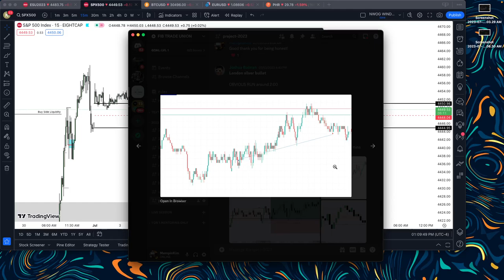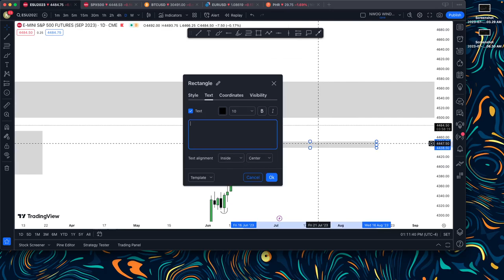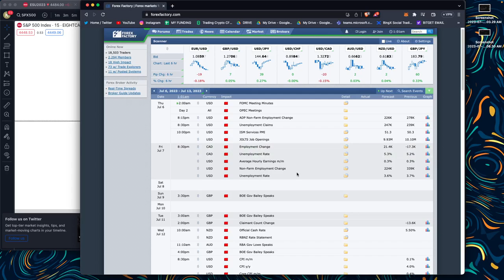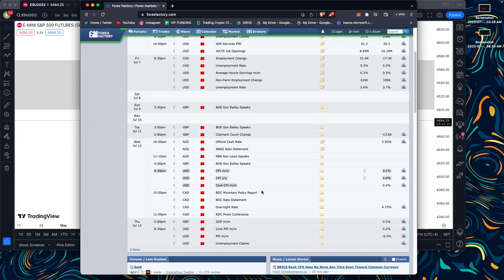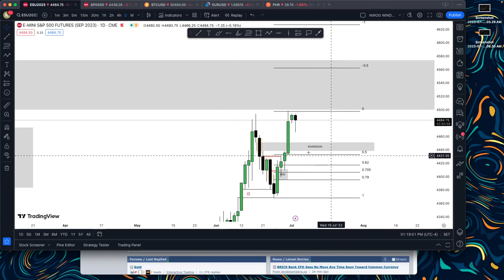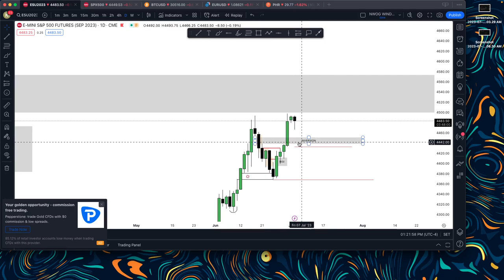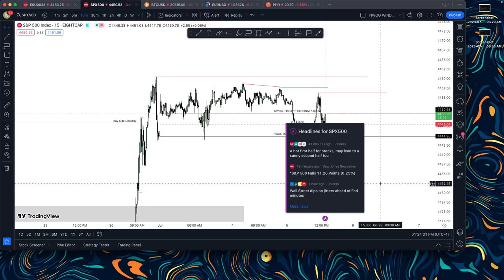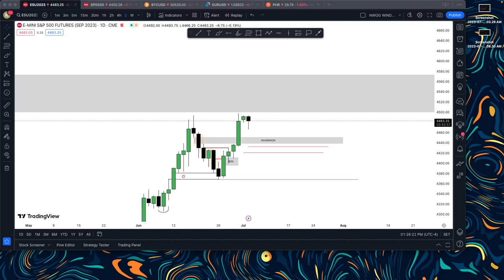[42] INVERSION FVG REVIEW + NEWS ANTICIPATION